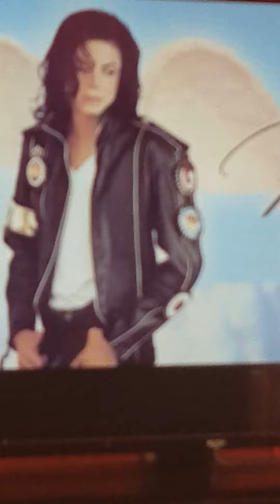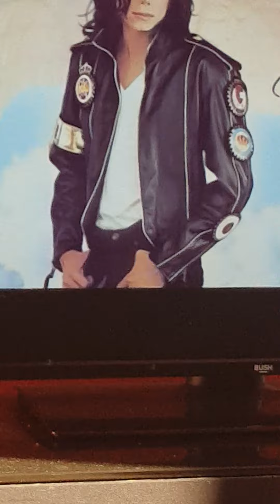Nico Junior Madness 2023